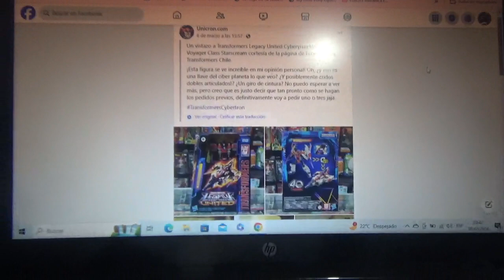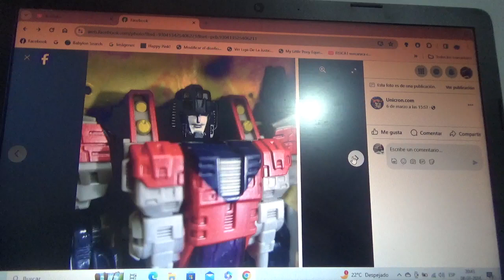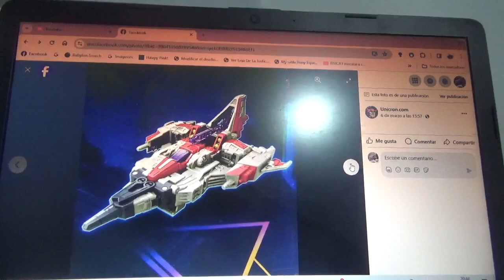1eras fotos oficiales de Transformers Legacy United Cybertron Starscream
Cortesía de la página web local de acá de Chile Transformers Chile